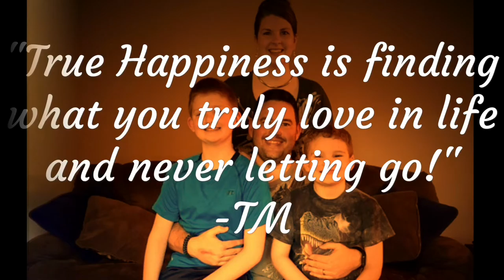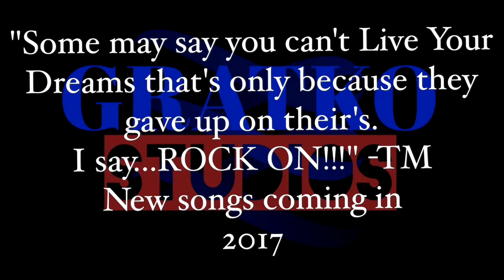Tony Morgan music 'Live Your Dreams'.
Tony Morgan 3 song medley from his 1999 album 'Live Your Dreams'.  Featuring songs; You & Me, Seventeen Again, & Live Your Dreams.